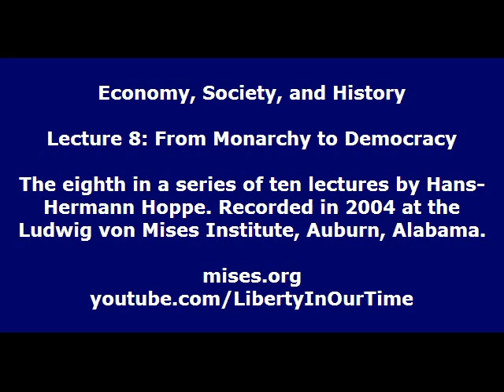From Monarchy to Democracy (Lecture 8 of 10) Hans-Hermann Hoppe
"From Monarchy to Democracy" by Hans-Hermann Hoppe, presented at his "Economy, Society, and History" seminar.

Each lecture by Professor Hoppe presents a thorough reconstruction of the foundation of economics, social theory, and politics. Sweeping in scope and powerfully persuasive, these talks are the basis of a grand treatise in the Misesian-Rothbardian tradition. Recorded at the Ludwig von Mises Institute in Auburn, Alabama; May 31-June 4, 2004.

Hans-Hermann Hoppe is an Austrian school economist of the anarcho-capitalist tradition, a senior fellow of the Ludwig von Mises Institute and a former economics professor at the University of Nevada, Las Vegas. He is the author of Democracy: The God That Failed; The Economics and Ethics of Private Property, and A Theory of Socialism and Capitalism, and is the editor of The Myth of National Defense.